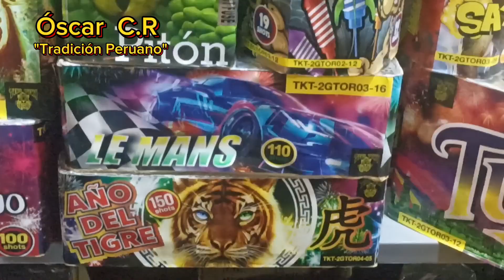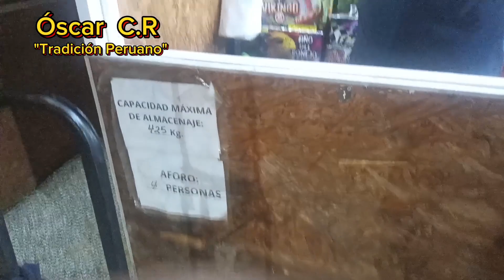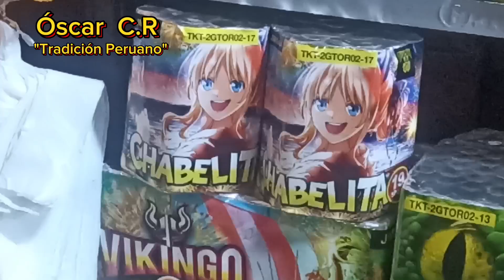Feria pirotecnica "TIKI TIKI " LIMA_PERÚ 2023 fuegos artificiales